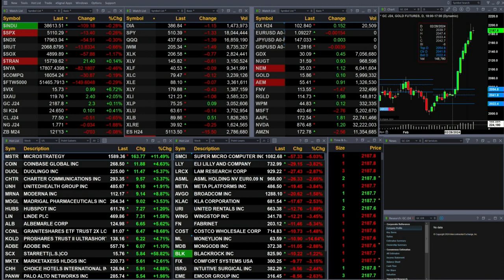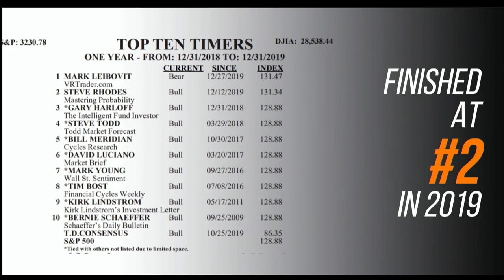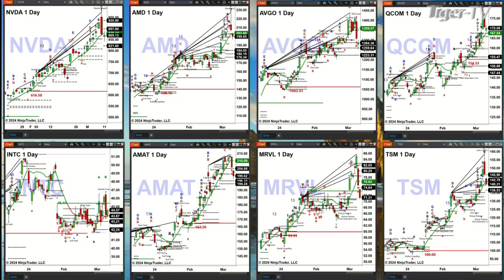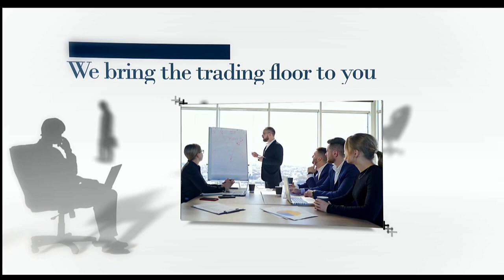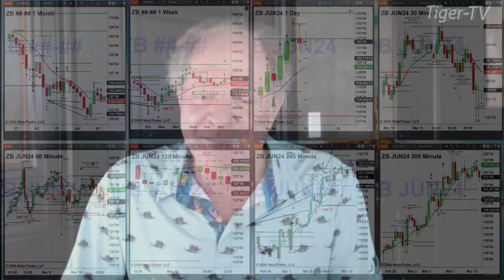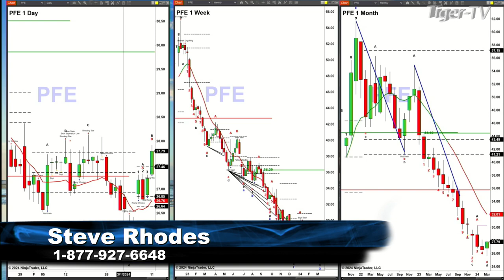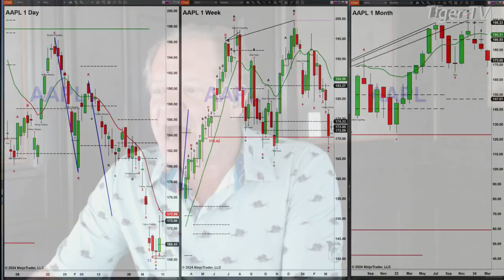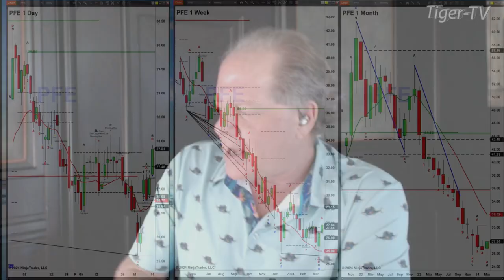March 11th, The Trader's Edge with Steve Rhodes on TFNN - 2024